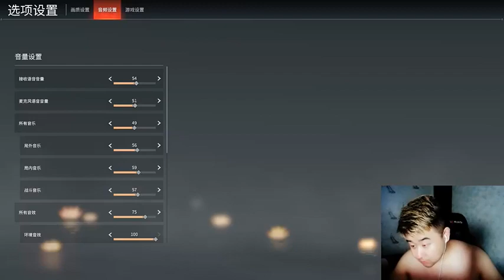永劫无间辣条哥：实测抽奖价值60W的狼主，难度系数不过如此